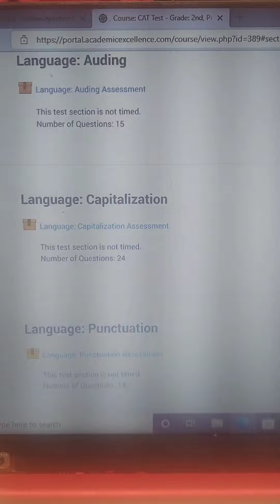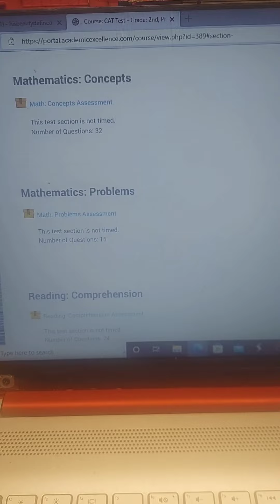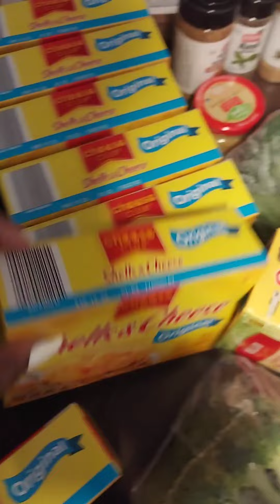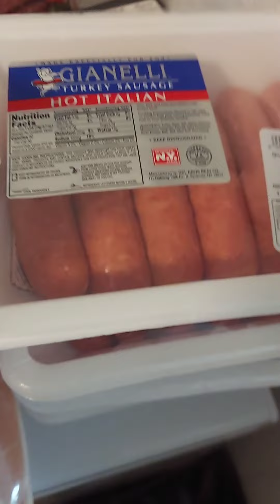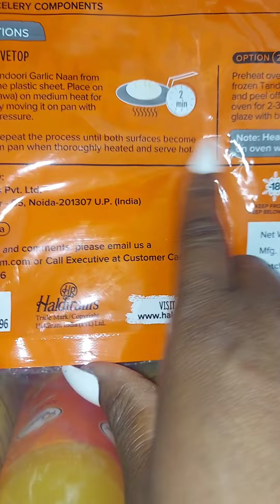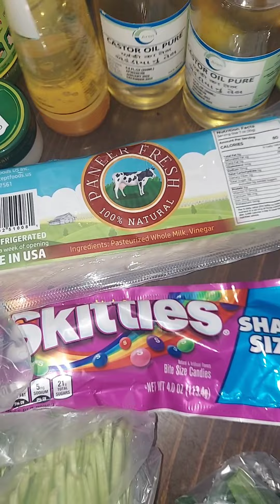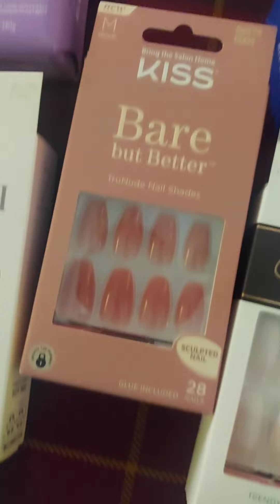Nosy Neighbors Called CPS & Mini Grocery Haul & Boys School Exams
Drama All Within Two Weeks! If You Have A Great Neighbor, Bake Them A Cake, LOL!

Pray For They Enemies

 That Mystery Praying For Your Enemies, Boy!

Have An Incredible Week!